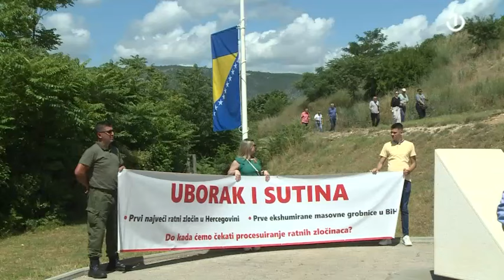Za zločin na Uborku i Sutini još niko nije odgovarao